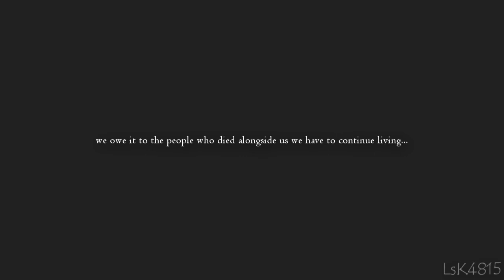● Resident Evil - Leon S. Kennedy ●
New video for Leon S. Kennedy
Clips:
-Resident Evil 6
-Resident Evil Damnation